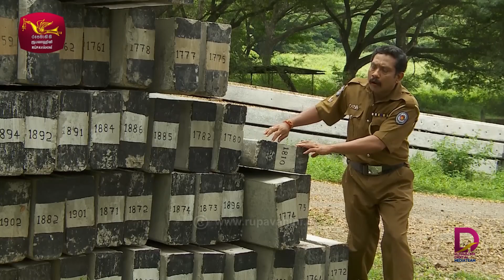Boralu Para - බොරලු පාර | උදේ පාන්දරම දත කට මදින්නෙත් නැතුව කුඩු ගහනවා නේද? | Exclusive Clip